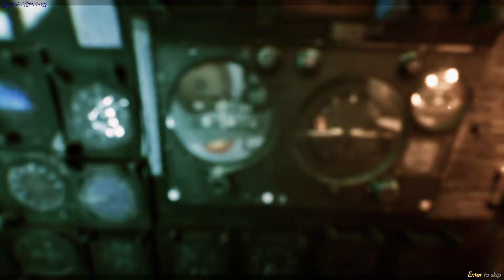Fire and Steel gameplay - GogetaSuperx